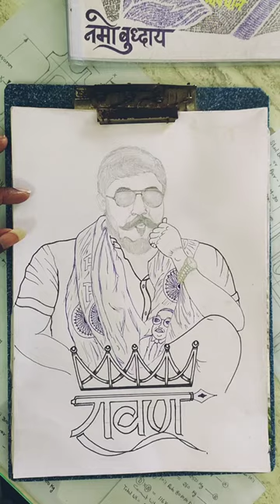Bheem Army chief Ravan painting || Chandrashekhar Ravan drawing. Mr Kuldeep jatav